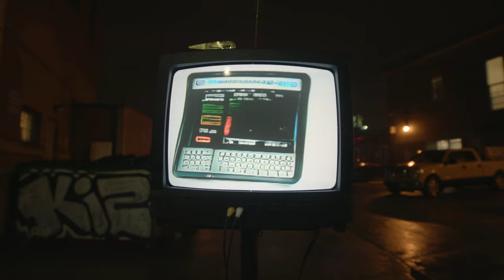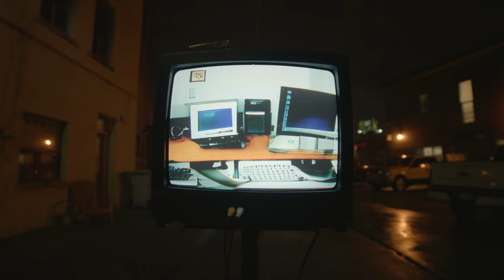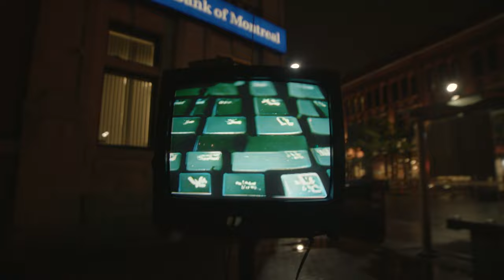cleopatrick - SCARING ME (Official Video)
my sweet machine...

"DOOM" EP OUT NOW!

THE AI MUSIC VIDEO WAS CREATED BY OUR FRIEND BRUNO LOPEZ

THE REAL LIFE VIDEO MADE BY US WITH OUR FRIEND BOY WONDER
(@COWBOYDRUGS ON IG)

LYRICS:

all my secrets somehow spread
now all the worst things I did
are in the air instead of in my hands
i swear you always know where I am
and somehow hear the things I said
beneath my breath when you’re not there
I swear
I swear

you’re scaring me
there's things I've done
when left alone
friends I've wronged
reaped and sown
all behind closed doors
yet somehow you know

and it’s scaring me
it’s scaring me
it’s scaring me
it’s scaring me
it’s scaring me

my sweet machine
in ionizing cold sweat
as cosmic beams
and single event upsets start
showing teeth
as the quantum foam betrays me
said oh god damnit lately

you’re scaring me
you’re scaring me
you’re scaring me
you’re scaring me